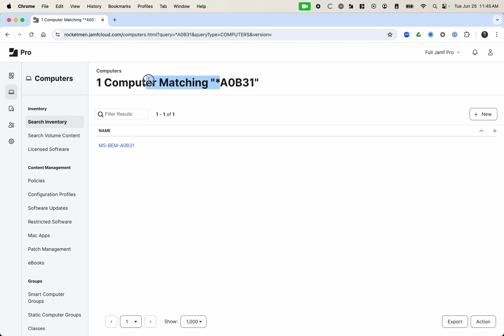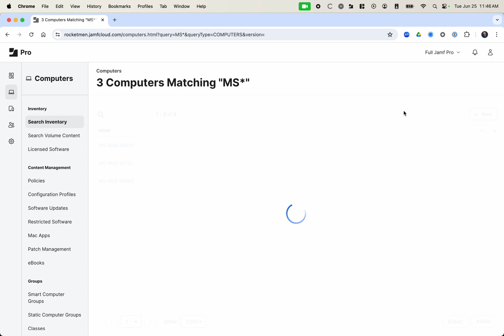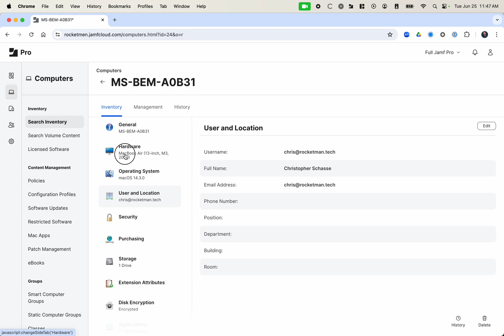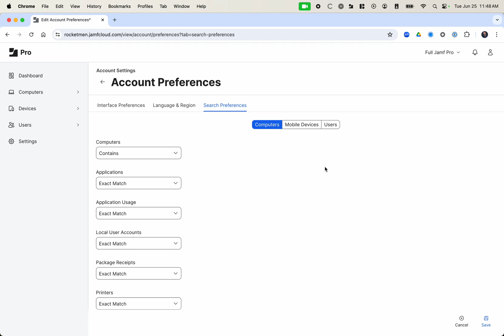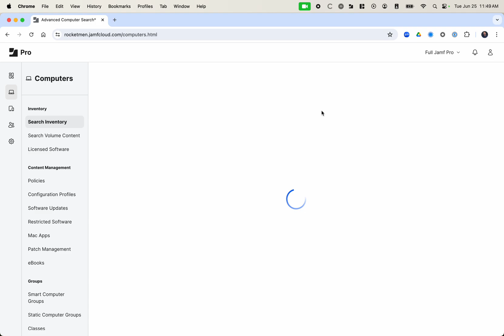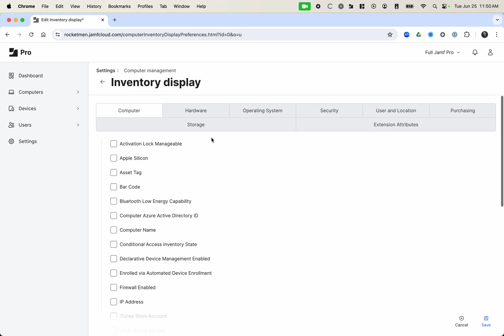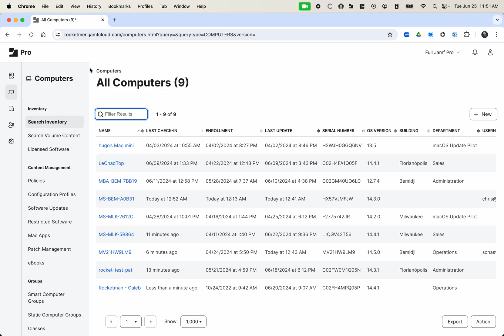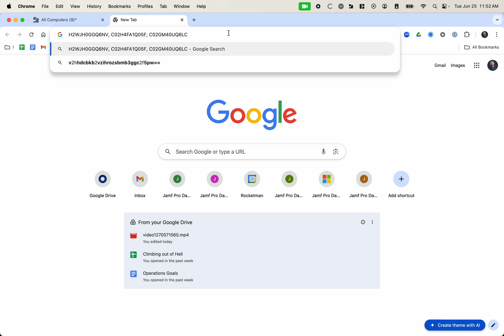Simple Searches with Jamf Pro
One of the most underrated features within Jamf Pro is simple searches which, despite their name, are not really all that simple, and certainly not intuitive. Learning how this works will greatly empower you to navigate Jamf Pro much quicker!

If you want to see how to use Simple Searches plus some Excel magic to do mass updates in your Jamf Pro server, check out this video

Here's a quick list of all the things that you can search for in the search bar:

Computer name
MAC address
Bar code
IP address
Asset tag
Serial number
Username
Full name
Phone number
Position
Department
Building
Room

For more information about Rocketman Tech, or to schedule a meeting with one of our Jamf Experts, visit our

CHAPTERS
00:00 Introduction